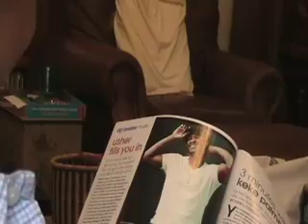Nice Girls Finish First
Video By: Christina Ong and Sharvani Srivastava